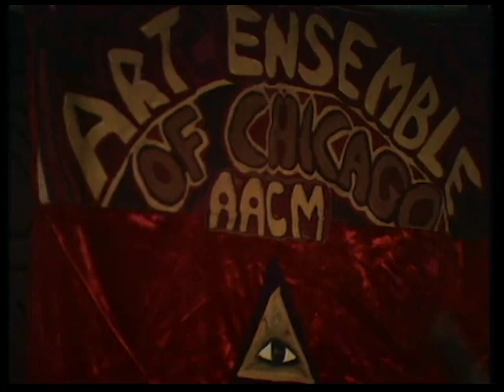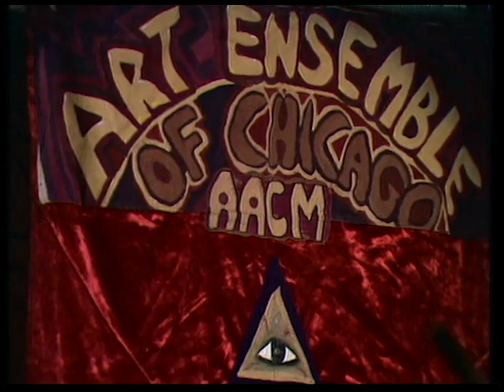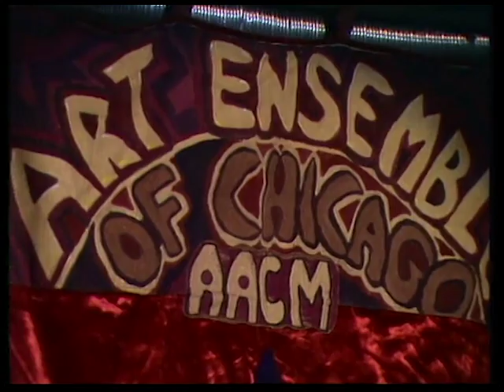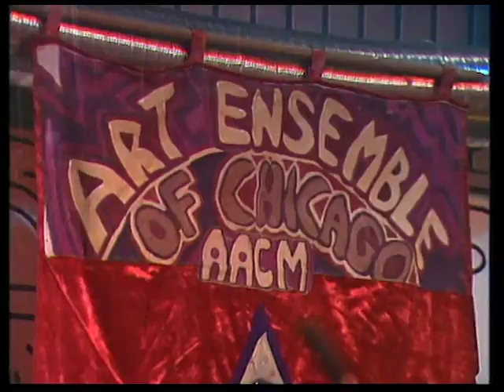Art Ensemble of Chicago - Montreux 1983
Art Ensemble of Chicago

Montreux 1983